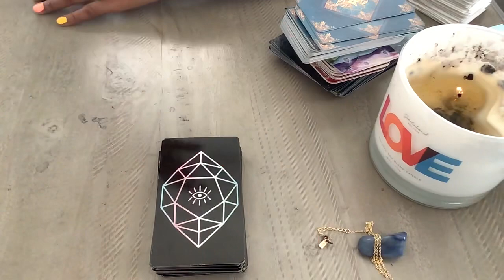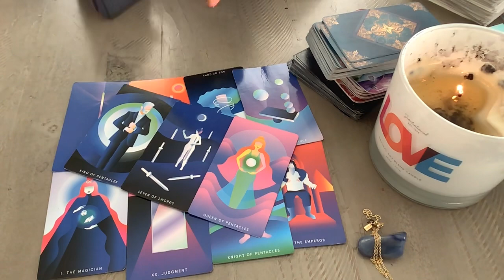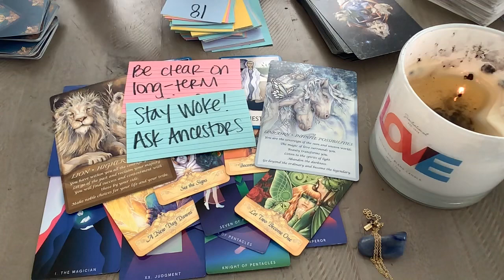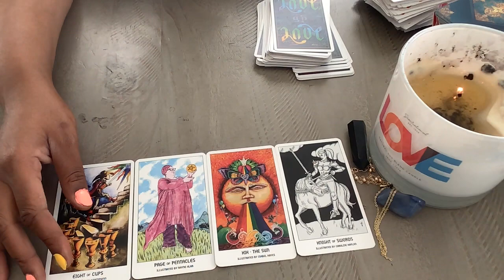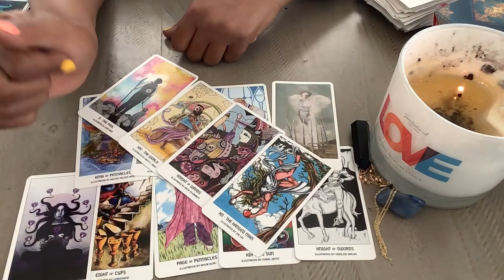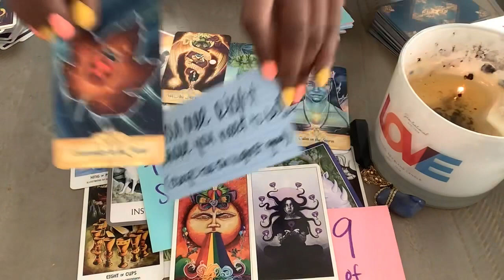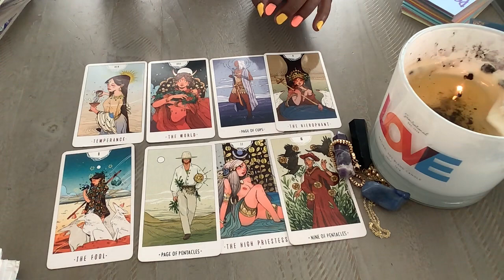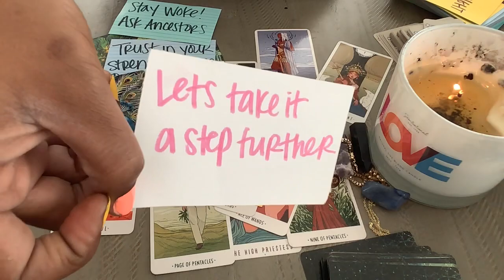💌PICK A CARD💖 Messages from YOUR PERSON - Timelesss TAROT & ORACLE Reading - How they feel about u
00:50 Pile 1
18:24 Pile 2
33:51 Pile 3

Hi Luvbugs! Today's video is a Timeless Tarot Oracle Card Reading with MESSAGES FROM YOUR PERSON -- WHt they are thinking & feeling about you!

I hope today’s pick a card tarot reading, messages from your person & what they are thinking and feeling about you resonates with you!

If you are trying to attract a specific person or manifest love, let’s find out today if they are in your cards in this timeless reading! This is also a general reading. :)

I will send you a price list. Don’t worry, it won’t break your bank ; )

Donations are by no means expected, but greatly appreciated so that I can improve the videos that I make for you guys!